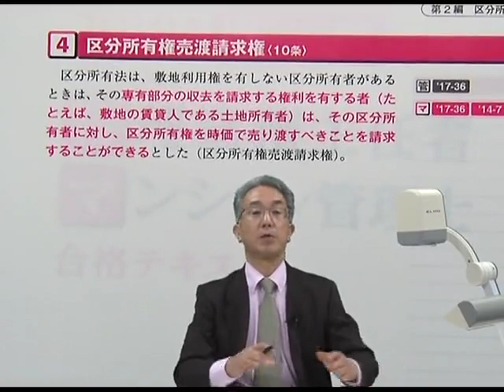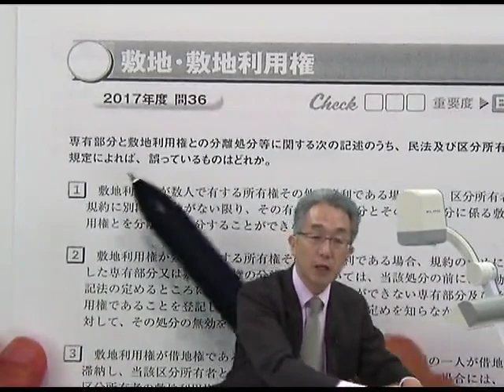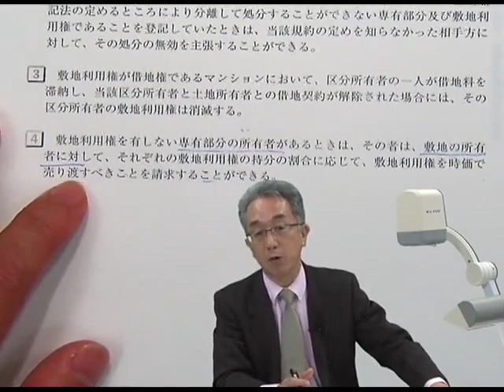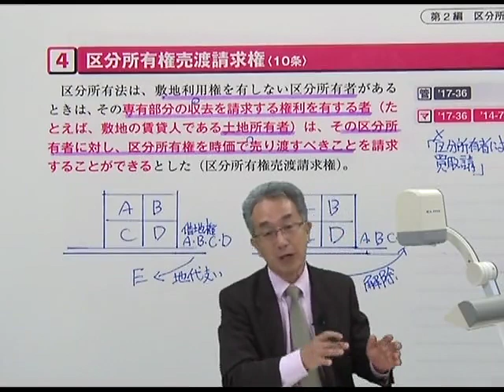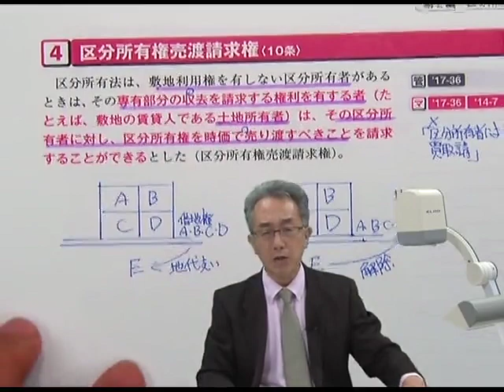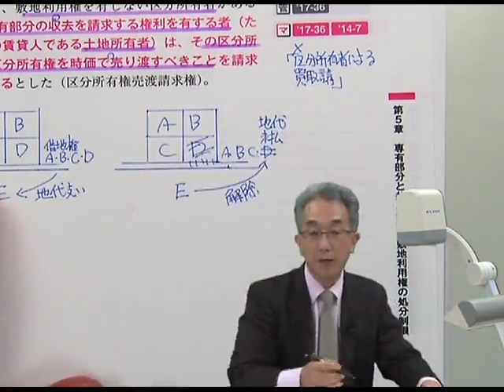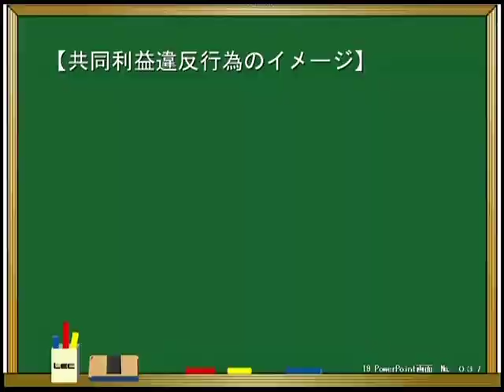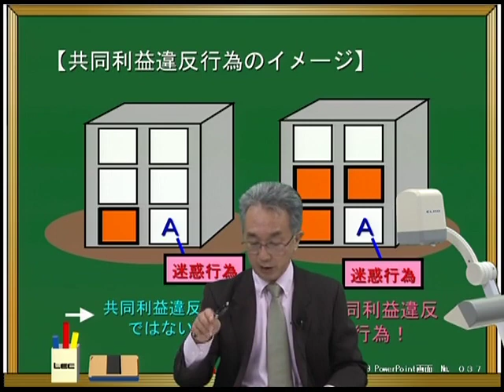【LEC管業・マン管】１０分で分かる合格コースのインプット講義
インプット担当の亀田　信昭講師がリニューアルした合格コースをご紹介します！
コースの詳細はこちら